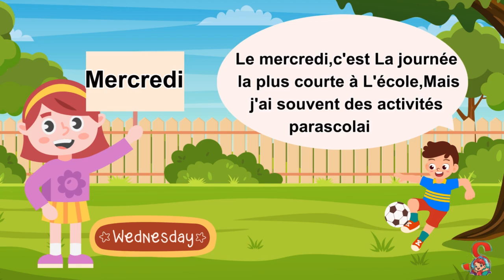les jours de la semaine (Days of the week in French)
Apprenez les Jours de la Semaine en Français! | Learn Days of the Week in French 📆

Bienvenue à notre chaîne! Dans cette vidéo, nous vous guiderons à travers une leçon simple et amusante pour apprendre les jours de la semaine en français. Que vous soyez débutant ou que vous souhaitiez simplement rafraîchir vos connaissances, cette leçon est faite pour vous.

Bienvenue! Join us in this engaging video where we dive into the enchanting world of the French language and master the days of the week! 🗓️🇫🇷 Discover the pronunciation, spelling, and practical usage of each day, making your journey to learn French enjoyable and educational.

📚 Key Highlights:

📅 Learn the days of the week from Monday (lundi) to Sunday (dimanche).
🔊 Perfect your French pronunciation with native speaker guidance.
🎉 Explore common phrases and expressions related to each day.
🎓 Educational and Fun Content:
Whether you're a beginner or brushing up on your French skills, this video provides a comprehensive guide to mastering the days of the week. Enhance your language learning experience through visuals, examples, and easy-to-follow explanations.

French vocabulary,
Days of the week in French,
Learning French, French beginner lessons, Educational videos in French, French pronunciation practice, French language learning tips,
7 days of the week french,
seven days of the week french,
the days of the week french,

les jours de la semaine en anglais,

apprendre les jours de la semaine pour les maternelles,
apprendre les jours de la semaine,
les jours de la semaine s'enfilent un à un,
apprendre à écrire les jours de la semaine,
la signification des jours de la semaine,
les jours d'la semaine,
les jours de la semaine sont bien organisés,
les jours de la semaine pour bebe,
les jours de la semaine en portugais du brésil,
les amis de boubi les jours de la semaine,
comment apprendre les jours de la semaine en anglais,
les jours de la semaine days of the week,
les jours de la semaine de français,
dessin animé les jours de la semaine,
dialogue les jours de la semaine,
de la semaine les jours de la semaine
dire les jours de la semaine en anglais,
chanson de les jours de la semaine en anglais
comment écrire les jours de la semaine en anglais,
si les jours de la semaine était humain,
comment écrire les jours de la semaine en français,
comment écrire les jours en français,
les 7 jours de la semaine chanson,
la chanson des jours de semaine,